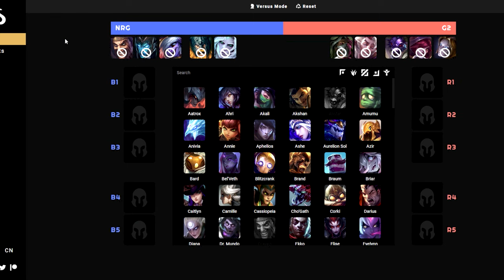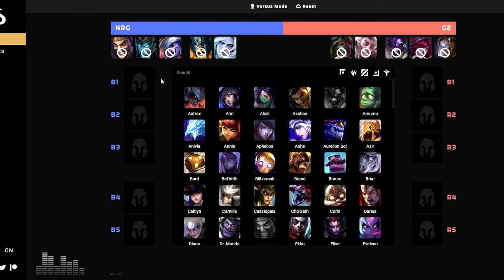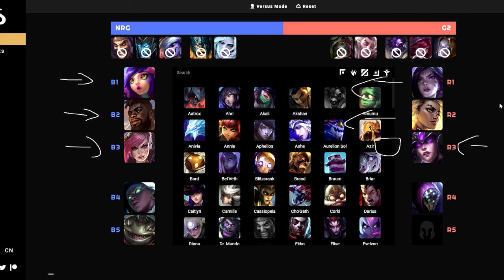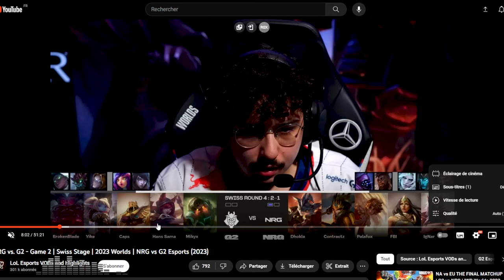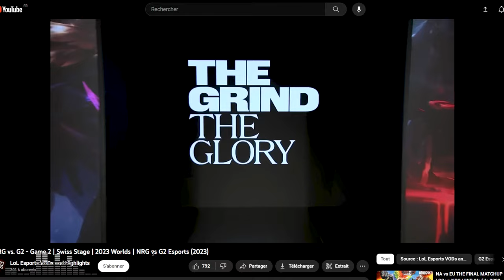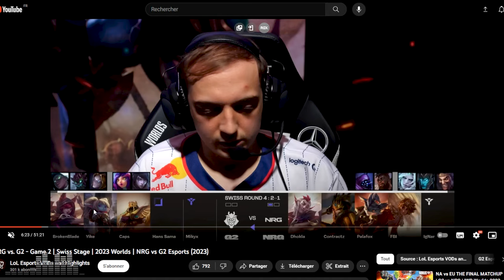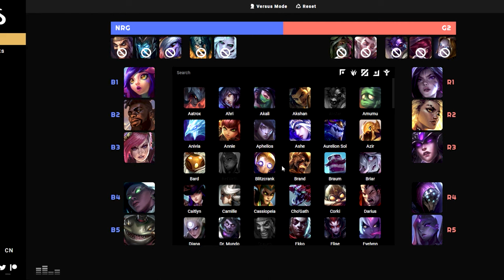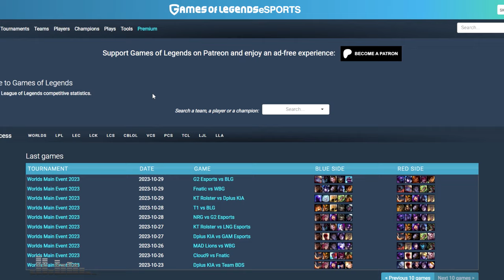Comment G2 s'est fait CLIMATISÉ par NRG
Quatorzième épisode de Draft Gap 2023 (partie 2) où on analyse les games de G2 contre NRG où comment ces derniers ont créé la surprise en mettant les G2 un pied dans la tombe grâce à un mix d'outdrafts et de véritables outplays mécaniques !

0:00 Introduction
2:55 Analyse de la draft (Game 1)
34:42 Analyse rapide de la Game 1
38:16 Analyse de la Game 2
1:17:30 Bilan & Conclusion de l'Europe et G2 aux Worlds